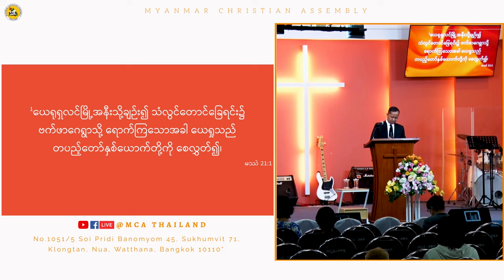Rev.Aung Kyaw Lin | 2024.03.24 | Evening Sermons